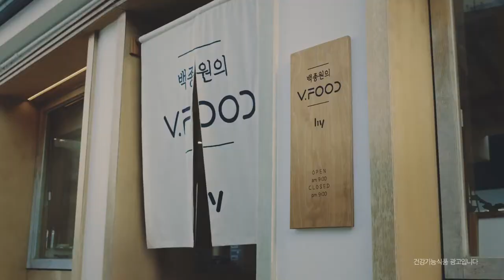백종원 비타민! 브이푸드 [주부편] (2020.04.13)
한국야쿠르트
뭐든지 많~~이 들어간 것만 찾고 계시나요?
음식도, 비타민도 과식하지 말자!
식약처 1일 권장량에 100% 꼭! 맞춘 백종원 비타민 [비타민의 기준, 브이푸드]